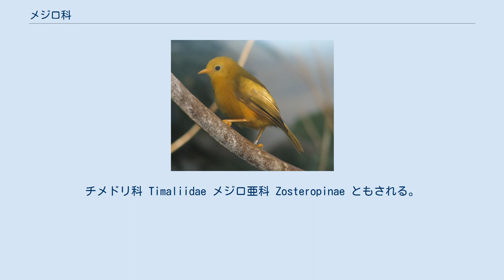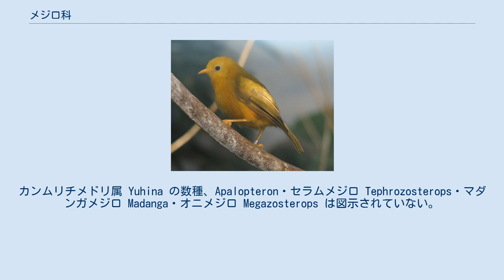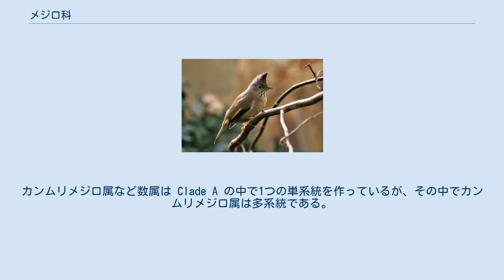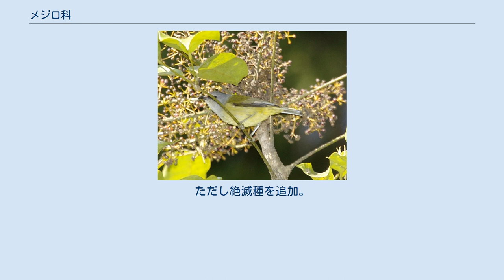メジロ科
メジロ科（メジロか、学名 Zosteropidae）は、鳥類スズメ目の科である。
チメドリ科 Timaliidae メジロ亜科 Zosteropinae ともされる。
 メジロ（目白、英語: White-eyes）と総称される。
ただし狭義には、基底的な側系統のカンムリチメドリ属 Yuhina (Yuhinas) と区別することもある。
また最も狭義には、メジロ科の1種をメジロと呼ぶ。
 アジア南部 - 東部、サハラ以南のアフリカ、オーストラリア、太平洋・インド洋諸島の、熱帯・温帯に生息する。
 蜜、もしくは虫を食する。
繁殖期以外は群れ（フロック）を形成する。
 多くの種が、目の周りに白い輪を持っており、「メジロ」の語源となっている。
 次の系統樹は Moyle et al. (2009)より。
ただしハシブトメジロ属 Heleia の位置は Gelang et al. (2009)より。
カンムリチメドリ属 Yuhina の数種、Apalopteron・セラムメジロ Tephrozosterops・マダンガメジロ Madanga・オニメジロ Megazosterops は図示されていない。
Clade A・B は Moyle et al. による仮の系統名、Clade I は Johansson et al. (2008)が仮に命名したウグイス上科の下位系統である。
 メジロ科は従来はやや狭い範囲に取られていたが、チメドリ科からカンムリチメドリ属 Yuhina が移され、また、モリチメドリ属 Stachyris の一部が Dasycrotapha・Sterrhoptilus・Zosterornis の3属に分離されて移された。
この修正によりメジロ科とチメドリ科は姉妹群となる。
チメドリ科の範囲には諸説あり、メジロ科をメジロ亜科 Zosteropinae としてチメドリ科に含める説もある。
 カンムリチメドリ属はメジロ科の中で基底的な側系統である。
残りのメジロ科は Clade A と Clade B に分かれる。
Clade A は、モリチメドリ属から分離された3属を含む数属と、メジロ属のウォーレスメジロ Zosterops wallacei からなる。
カンムリメジロ属など数属は Clade A の中で1つの単系統を作っているが、その中でカンムリメジロ属は多系統である。
Clade B は主に、メジロ科の種数の過半を占める大きな属であるメジロ属（ウォーレスメジロ以外）で占められ、その中に、島嶼や高山で地理的に孤立しているいくつかの小さな属が分散して内包されている。
 ただし Clade A の単系統性は弱い。
さらに Gelang et al. では Zosterornis（ただし Moyle et al. がサンプリングしたのとは別の種）は Clade A + Clade B 系統の外に位置しており、Clade A と Clade B の単系統な姉妹関係を否定している。
 従来メジロ科に含まれていたニッケイメジロ Hypocryptadius はスズメ科に移された。
ただし絶滅種を追加。
17属125種が現生。